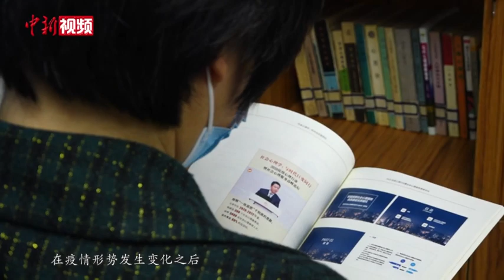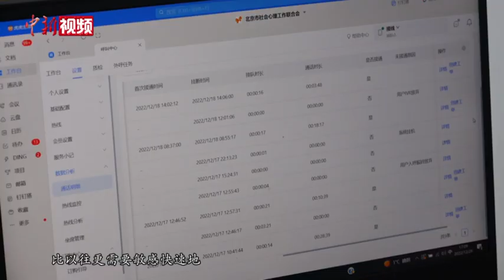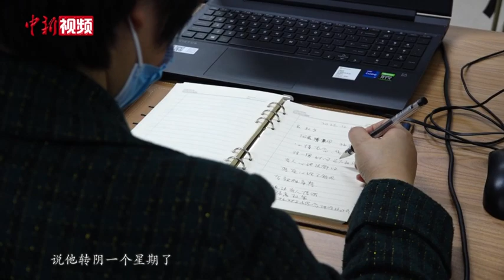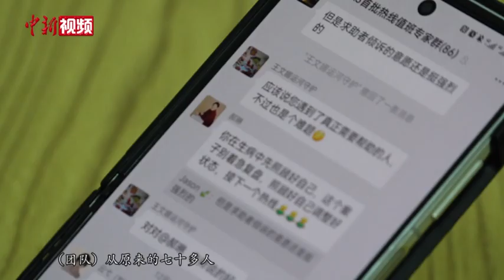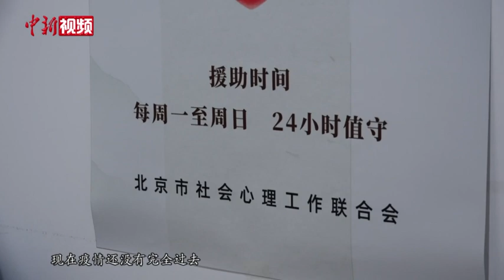疫情下的心理热线志愿者：24小时轮班值守 坚守“远端”的陪伴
在短短二三十分钟的热线接听过程中，熊德杰是一名倾听者，也是一名远端的陪伴者。
        12月初，随着疫情形势的变化，北京各条心理援助热线接线员需求量快速增加。有多年社区心理工作经验的熊德杰，在看到招募通知后第一时间报名，成为了一名心理援助热线志愿者。这段时间，她曾深夜值守在电话旁，也面对过情绪激烈的来电，尽己所能安抚疏导来电者。熊德杰说，现在疫情还没有完全过去，只要有电话打过来，她就会在电话那头一直陪伴。